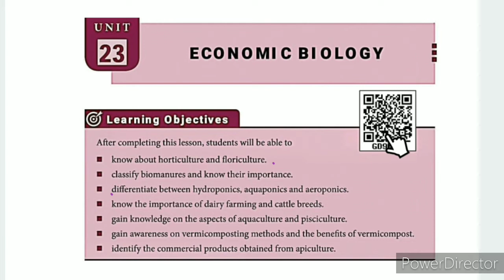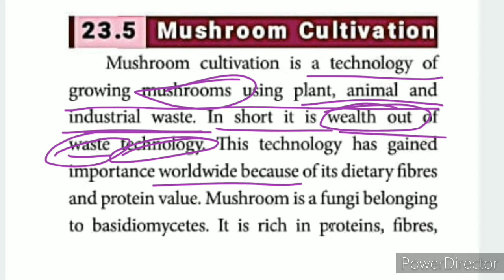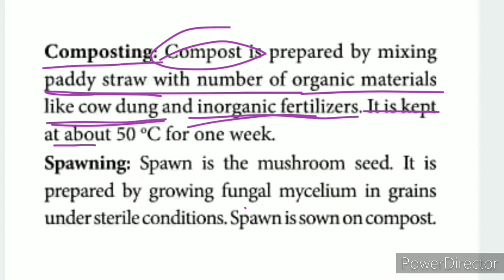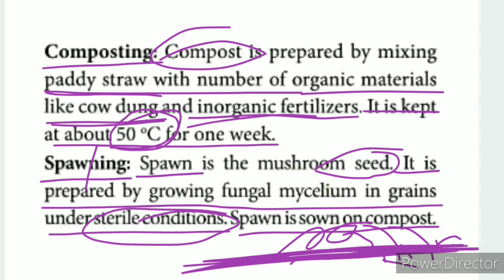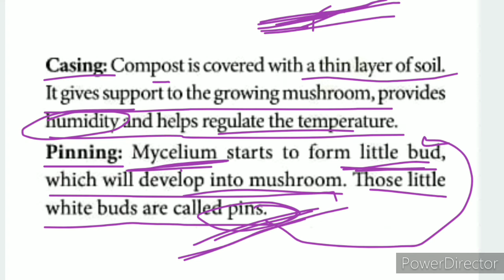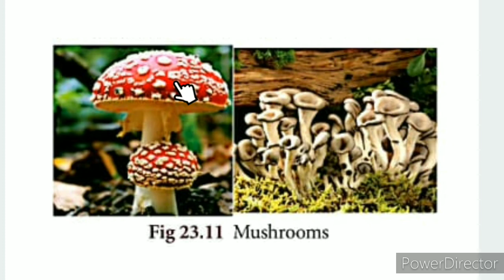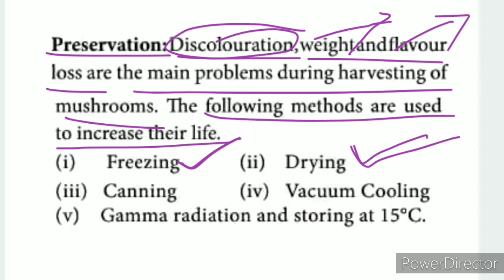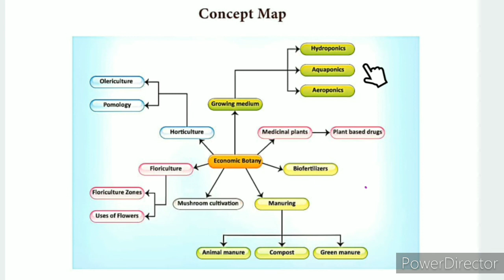CLASS 9 SCIENCE UNIT-23 ECONOMIC BIOLOGY PART-5 MUSHROOM CULTIVATION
CLASS 9 SCIENCE | UNIT-23  ECONOMIC BIOLOGY | PART-5 MUSHROOM CULTIVATION  |  TN SAMACHEER SYLLABUS